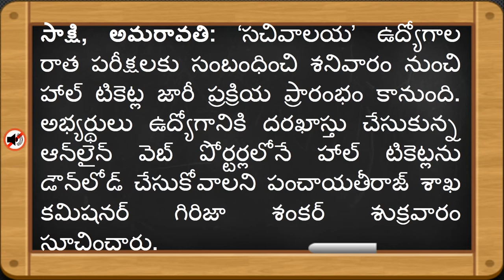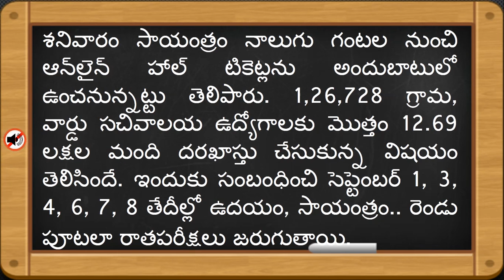AP Grama/Ward Sachivalayam || నేటి నుంచి ‘సచివాలయ’ రాత పరీక్షల హాల్‌ టికెట్లు